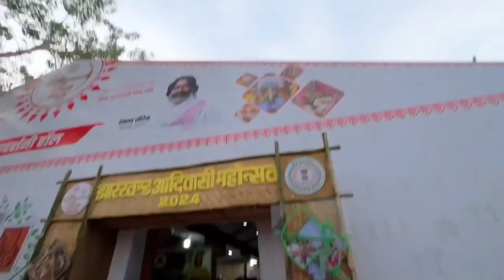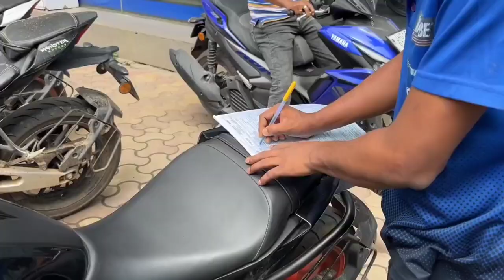World Tribal Day/Ranchi / Jharkhand/ India 2024